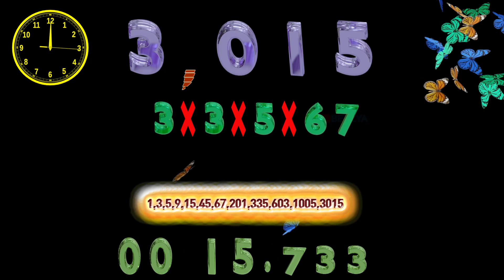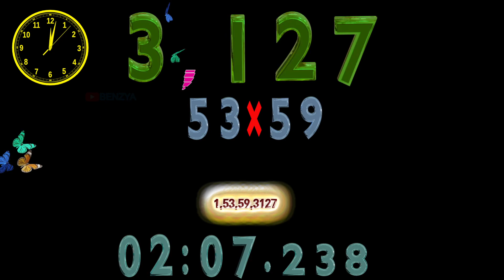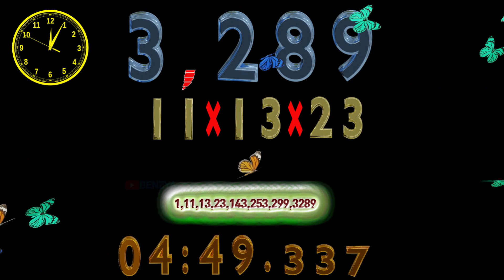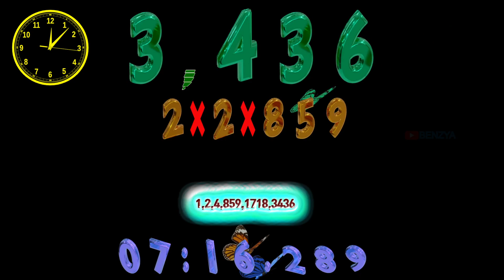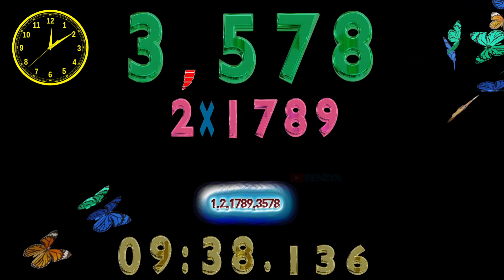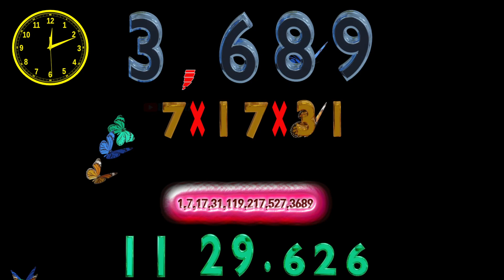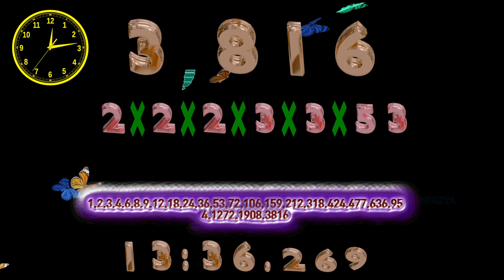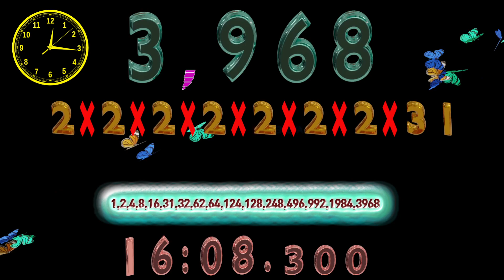Colorful 3000 to 4000 Find all prime factors timer countup alarm🔔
Elapsed Time: 1,000s Speed 1x=1,000.0s =16m 40.000s

00:00 - Ready
00:04 - Start Timer 1.0000X SPEED🎵[Elektronomia  Sky High NCS Release]
04:02 - 🎵[JPB - High (feat. Aleesia) NCS10 Release]
06:35 - 🎵[Halvorsen - Band-Aid NCS Release]
09:34 - 🎵[NCT, Shiah Maisel & Too Martian - News To Me NCS Release]
13:08 - 🎵[Lost Sky Need You NCS Release]
15:03 - 100 Seconds left
15:43 - 60 Seconds left
15:58 - 45 Seconds left
16:13 - 30 Seconds left
16:28 - 15 Seconds left
16:33 - 10 Seconds left
16:38 - 5 Seconds left
16:44 - Timer End